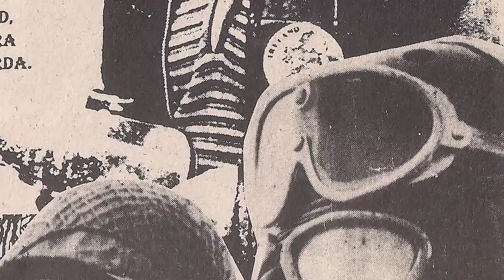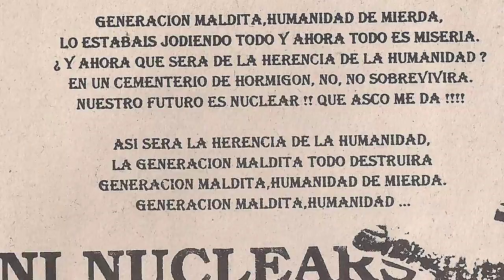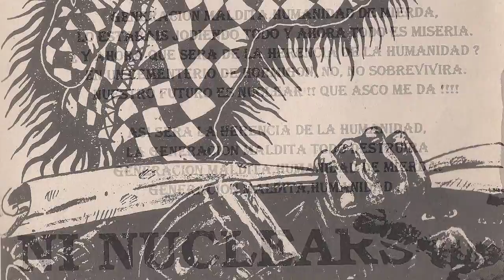SUCIO SISTEMA - Futuro nuclear